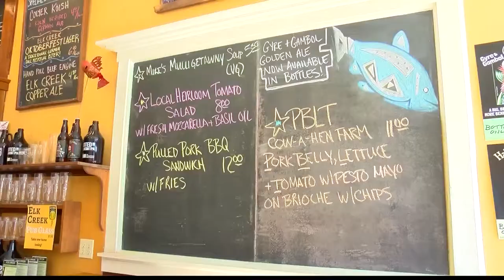Documentary about PA Breweries will feature two out of Centre County